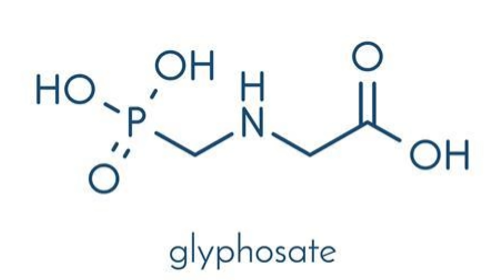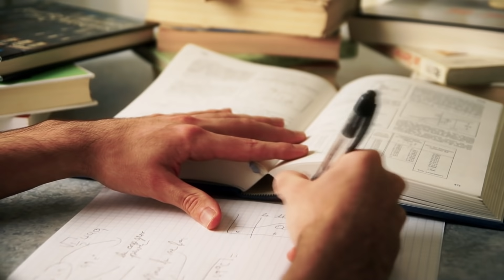What is Glyphosate?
An introduction to understanding glyphosate.

Glyphosate free, non-selective herbicide weed & grass killer that kills naturally using essential oils.

Final Stop® Weed & Grass Herbicide Killer Spray is a herbicide that produces remarkable results, because all the ingredients are formulated to perform different tasks and functions synergistically, in a controlled fashion. Our unique combination of natural ingredients works to kill immediately.